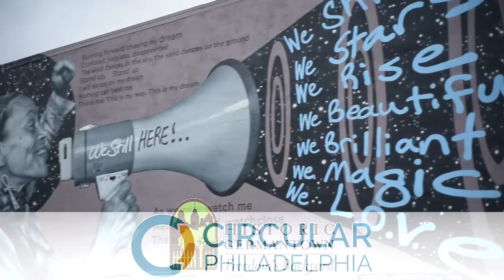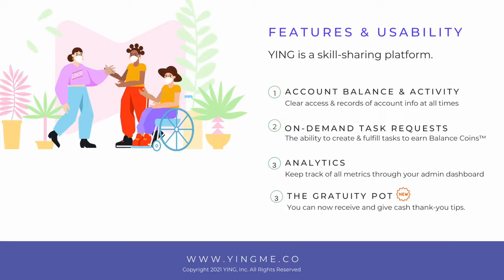Shareable Local: Germantown, Philadelphia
Shareable Philly is our movement to ignite a local Sharing Economy starting in Germantown, Philadelphia. Our goal is to acknowledge the existing beauty of this neighborhood and inspire deeper community connections through sharing economy practices.